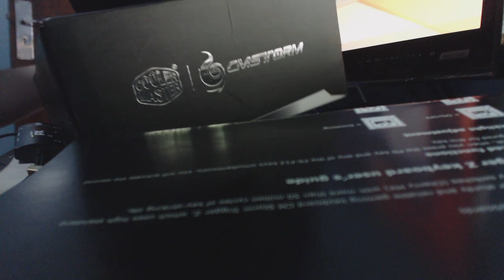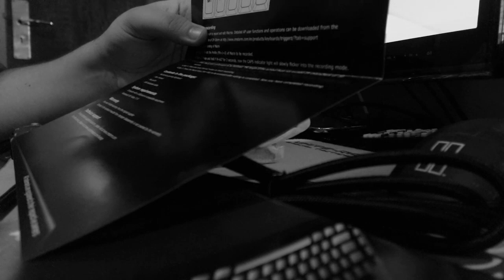Unboxing Teclado CM Storm Trigger Z